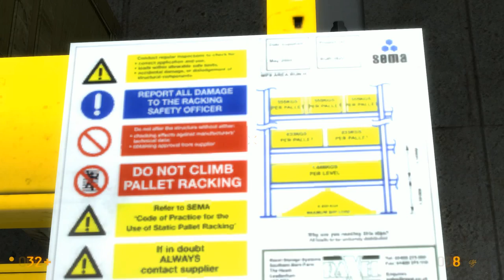Black Mesa LP Blind PART 52: Transporter Accidents -- Chapter 14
Black Mesa is released! In this video series I play through the game (as far as has been released so far), trying my best to pay attention to all detail, hence "longplay". I also try to do some additional research and provide informative bulletins on various details within the game, whenever possible.
It is my first playthrough, hence "blind". I have beaten the original Half-Life a long time ago, but this is not exactly the same game; so I may sometimes get lost and miss things.
No voiceover, sorry. But I provide hopefully much interesting reading in annotations.

This video is PART 52 of [to be defined].
Key events of this section:
— Awkwardly placed fences
— Missed opportunities
— Lack of conservation of momentum

List of all published parts so far:
Late To Work (Cps 1-2: Inbound & Anomalous Materials)
Cranes' Nest (Cp 3 ends)
Modern Maze (Cp 4: Office Complex)
Can't Get Any Worse (Cp 4)
A Pencil In The Hair (Cp 4)
This Valve Does Nothing (Cp 4)
No OSHA Compliance (Cp 6)
Schedule Bummer (Cp 6 ends)
Invisible Guard (Cp 10: Residue Processing)
Swimming In Jupiter (Cp 10)
Alert But Stupid (Cp 10)
Xenology Studies (Cp 11: Questionable Ethics)
Parking Accidents (Cp 11 ends)
Nuclear Power (Cp 12: Surface Tension)
Missile Command (Cp 12 ends)
Petal Attraction (Cp 13: Forget about Freeman)
Cool As A Moose (Cp 14)

The development of Black Mesa began in 2004, after Valve had released a Source port of the original game, now called "Half-Life: Source". The port was really a lackluster compared to what it could have been, which spawned several community projects to do the port properly. That is how Black Mesa was born.
Black Mesa is not just a port or a clone of Half-Life. While it is a faithful reproduction of the original game, from scratch, with ramped up graphics and audio, many scenes were greatly expanded upon, improved, and even changed where the original made no sense. There are thousands of new models, hours of new voice talents, all very professionally constructed.